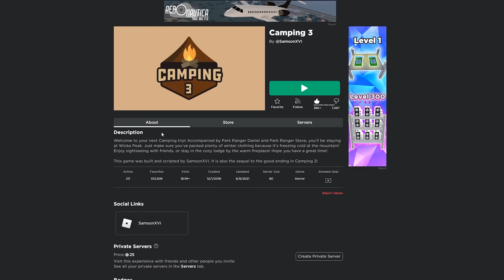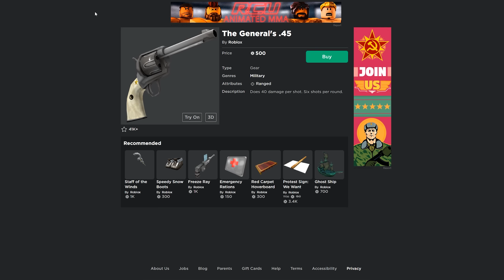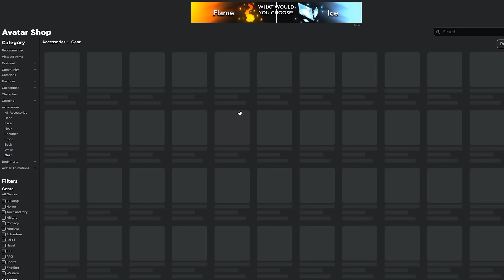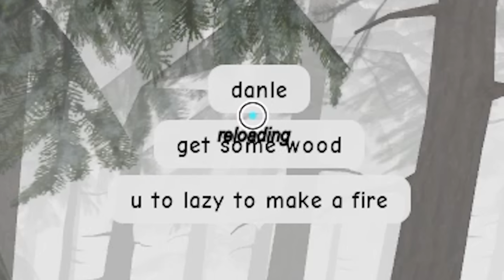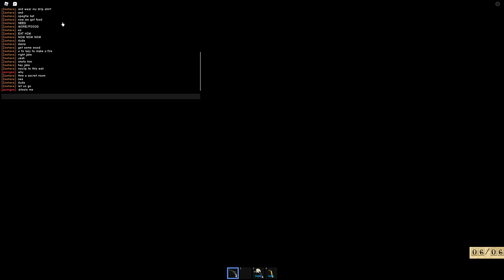I got ADMIN COMMANDS in CAMPING 3... and ruined the game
USE STAR CODE JAKE!! Today I play a ROBLOX game I found that was both cool and funny.